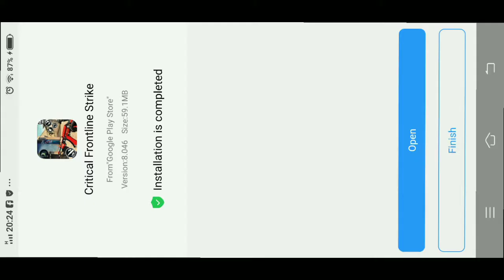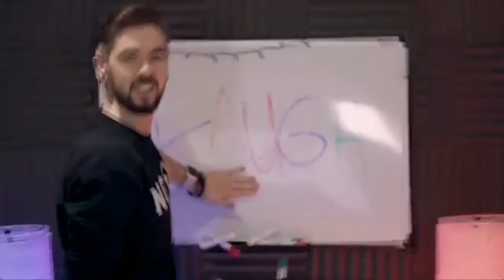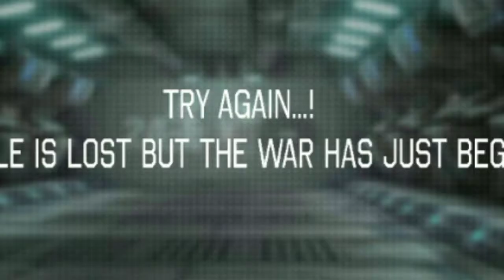I Found a Random csgo clone in The Google Play Store | It trash XD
Thx for watching my first ever video, I am try to start make content about random and trash game that are in the Google Play Store, and play it for your amusement, so if you had a stupid game for me to play, plz comment down below in the comment section. I'll also be uploading game should as pubg, cod, and etc. if there is no games I find interesting.